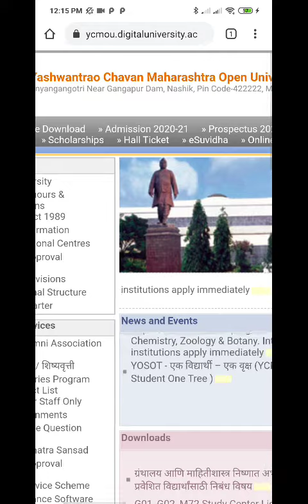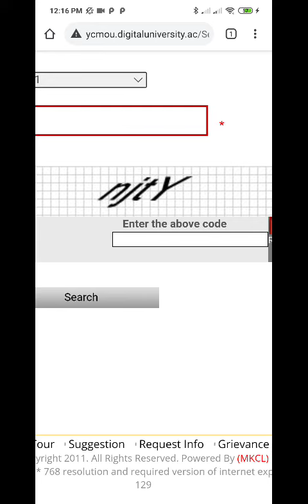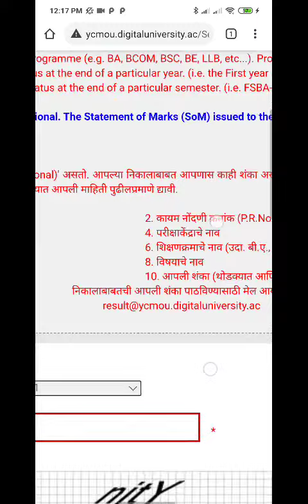Ycmou Result | YCMOU Exam ऑनलाईन निकाल कसा पहावा | मे २०२१ परीक्षा निकाल जाहीर